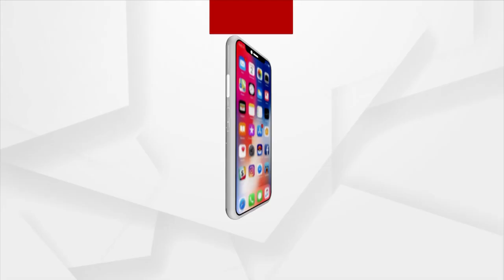2-Day Shrinath Jagannath Festival Starts In New Delhi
2-Day Shrinath Jagannath Festival Starts In New Delhi.